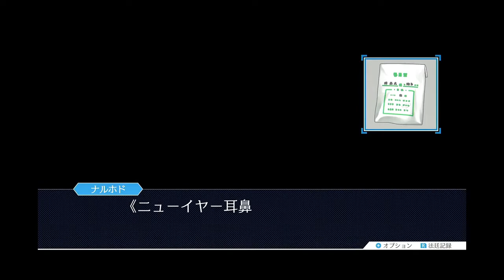◉すこぶる真面目に逆転裁判3を実況プレイpart25◉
これはいいボディだ…
ゲーム名：逆転裁判3・蘇る逆転
媒体：[Wii U・VC]
発売日：2016年3月2日
対象年齢：CERO：B（12才以上対象）